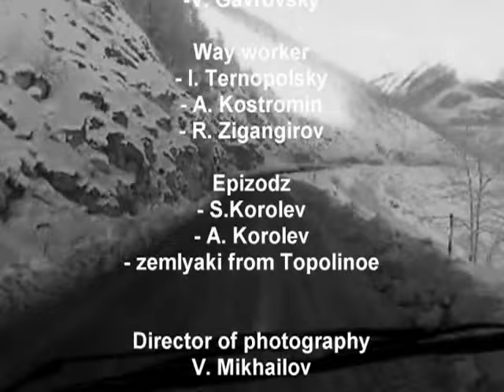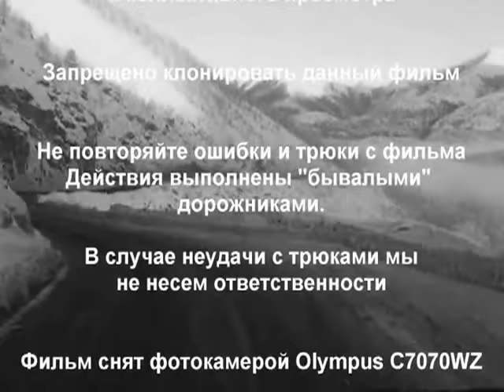Кировец К 700 на севере